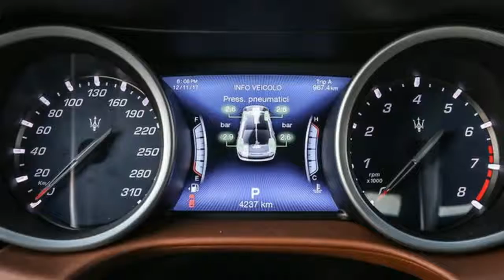New Car Maserati Ghibli S GranLusso 2017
This is the most extensive updating yet of a model that has now been on sale for more than four years. Maserati has upgraded its best-selling model in previous seasons with a much-improved infotainment system (necessitating a partial redesign of the dashboard), adaptive cruise control with a stop-and-go traffic jam function, forward collision warning, autonomous emergency braking and blind spot monitoring. The lower-powered petrol V6 twin turbo’s power output has previously been increased from 326bhp to 345bhp, too.

The 2018 model year changes build on this with electronic driver aids and safety systems enabled by the substitution of electric power steering for the previous hydraulic system, the car now self-steering to remain in lane. The Ghibli’s nose, grille and tail have been redesigned, there’s a power upgrade for the petrol S, adaptive LED headlights are standard and the range has been restructured similarly to the Levante and Quattroporte’s. Buyers are now able to choose a base model, or versions with either the comfort GranLusso or performance GranSport pack.

Cars with either of the trim packs are the same price. Key ingredients of the GranSport pack include Maserati’s adjustable Skyhook electronic dampers, paddleshifts, racier seats and more sporting design details. The GranLusso has conventional suspension but provides soft-close doors, 12 rather than six-way electric front seats, electric adjustment for the steering wheel and pedals and interior trim that includes silk inserts by fashion designer Ermenegildo Zegna.

Up to now the Ghibli has been selling at an 80:20 diesel to petrol ratio in the UK, but Maserati now expects a 50:50 split. The 247bhp VM diesel remains unchanged, the base petrol V6 turbo provides 344bhp and the S version a thumping 444bhp, but in a car that weighs more than 1800kg.